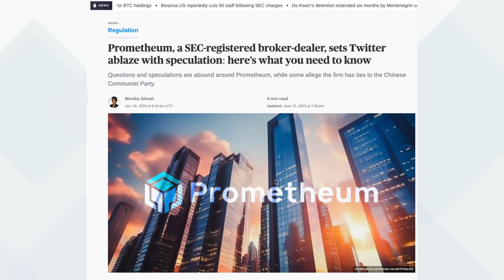The power of crypto technology will fuel the AI revolution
This snippet of our weekly video talks about the exciting times ahead, and how the evolving market structure and advancements in crypto technology are set to revolutionize AI networks. With decentralized platforms and smart contracts, we'll witness enhanced data sharing, secure transactions, and incentivized collaborations. This synergy will fuel the growth and development of AI, empowering innovation and collective intelligence. 🚀🔗